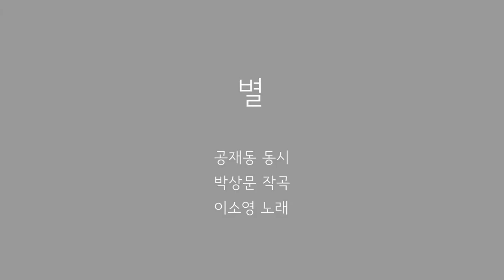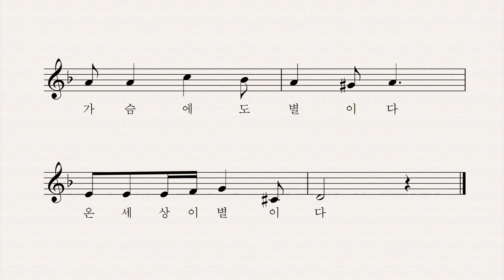별 - 공재동 동시 박상문 작곡 이소영 노래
즐거운 날 밤에는
한 개도 없더니
한 개도 없더니

마음 슬픈 밤에는
하늘 가득
별이다.

수만 개일까
수십만 개일까

울고 싶은 밤에는
가슴에도
별이다.

온 세상이 별이다.